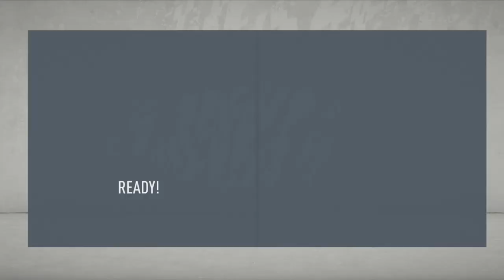PIGLIACELLI SE RUPE...|CARIERA CU UNIVERSITATEA CRAIOVA|#10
Vrei un parteneriat super blana?
Donatii
?vrei o promovare?
?costa: 1 euro
?Canal de muzica:EmyBeats
?20-30 de like-uri?
?apasa pe clopotel daca vrei sa fii la curent cu toata postarile de pe canal.